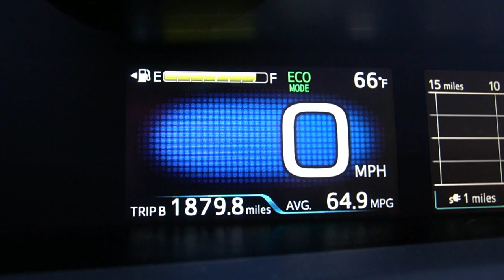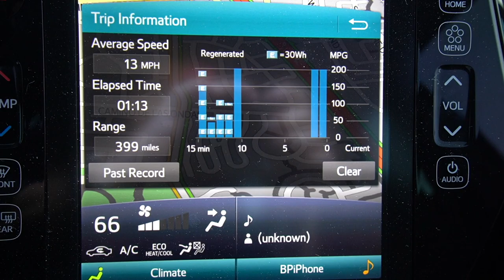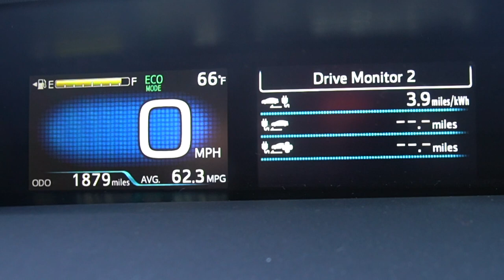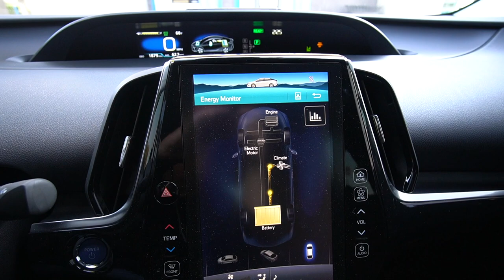How much I paid for my 2020 Prius Prime XLE, gas mileage, and charging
In this video I share how much I paid for my new 2020 Toyota Prius Prime XLE, the actual surprising gas mileage, and charging cycles.